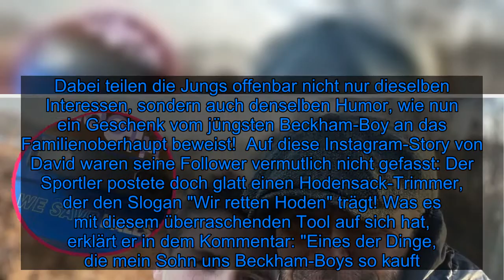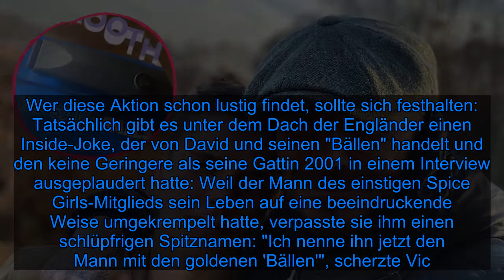Cruz Beckham schenkt Papa David echt einen Hodensack-Trimmer - Fox News